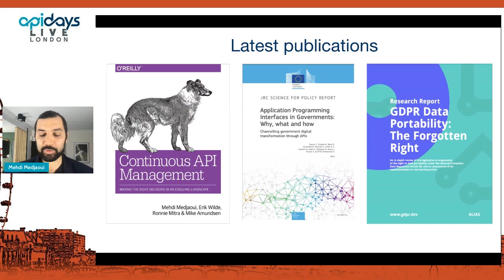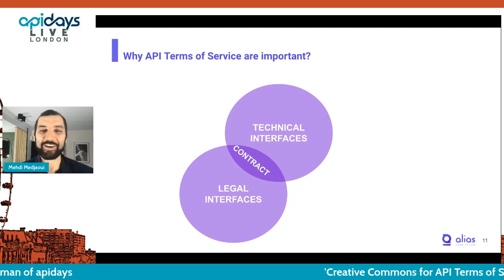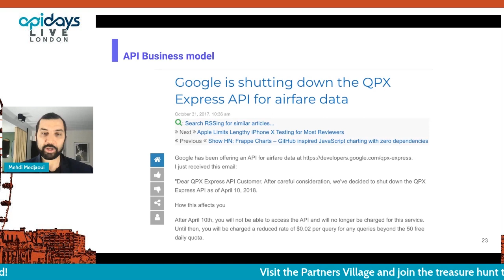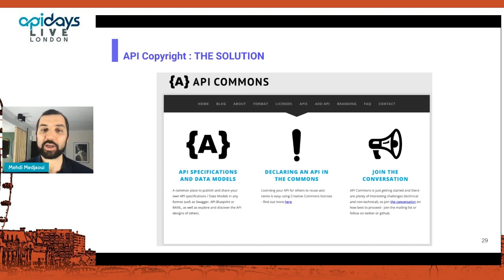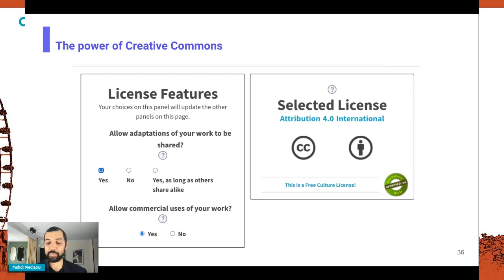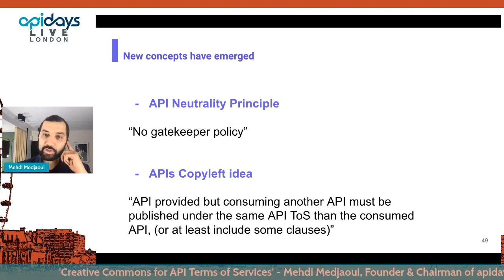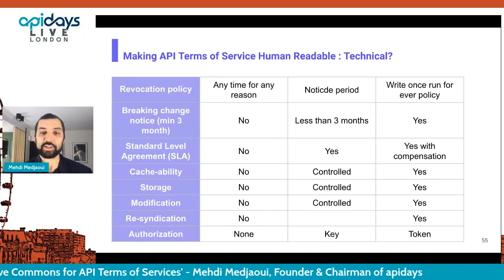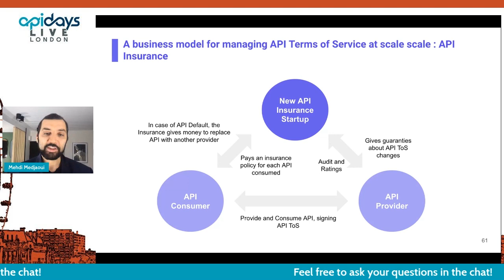Apidays LIVE London 2021 - Creative Commons for API Terms of Services By Mehdi Medjaoui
Creative Commons for API Terms of Services
Mehdi Medjaoui, Founder and Chairman of apidays